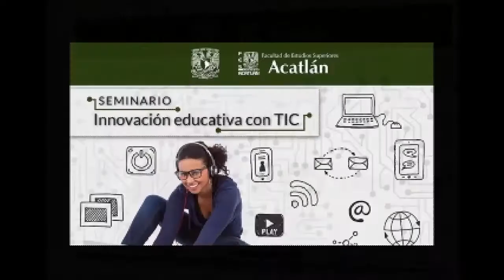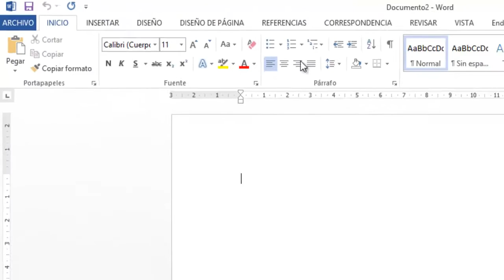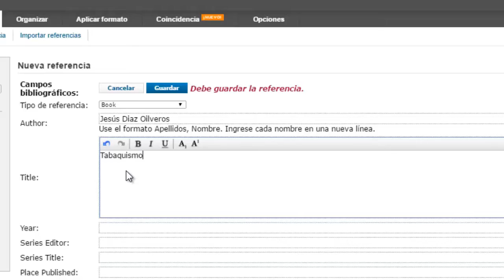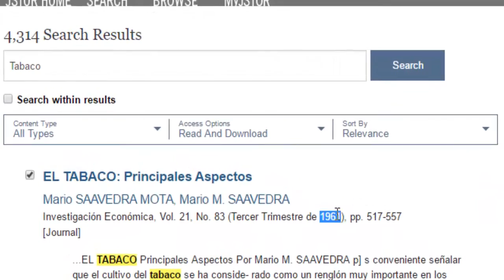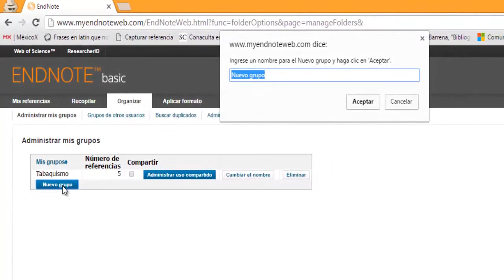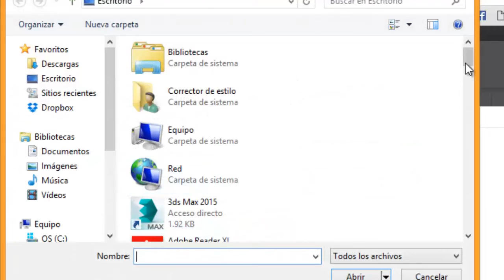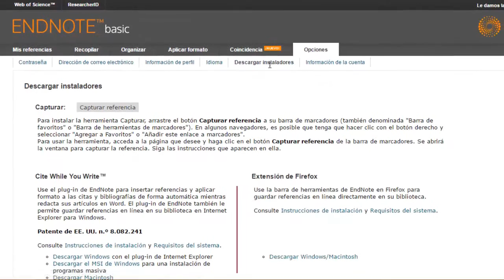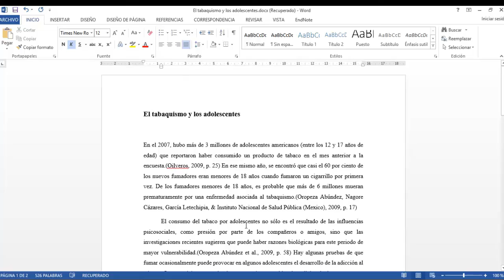Webinar 6. Gestores de referencias.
Imparte:
- Yobany García Medina, CETED.

Videotutorial producido para el Seminario Innovación educativa con TIC - 3a. temporada